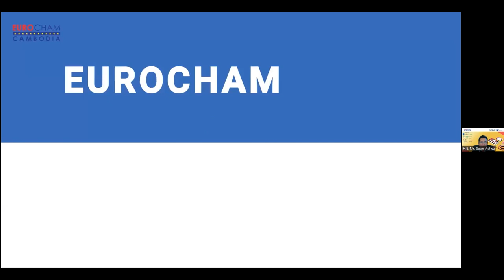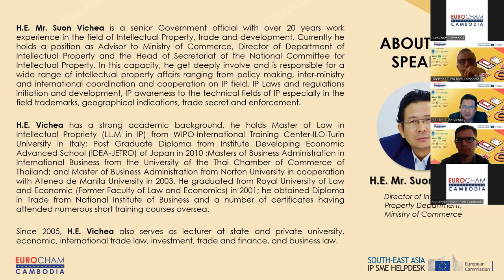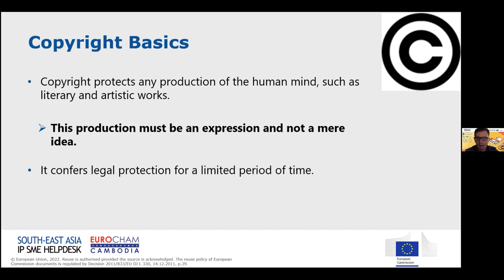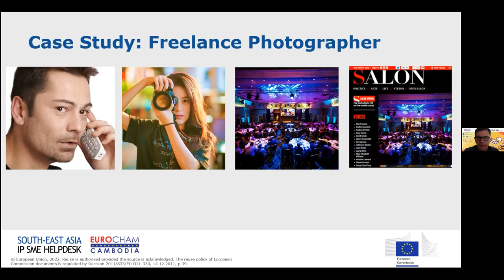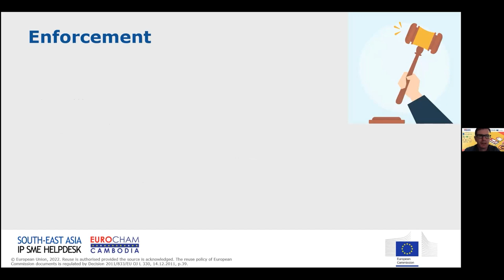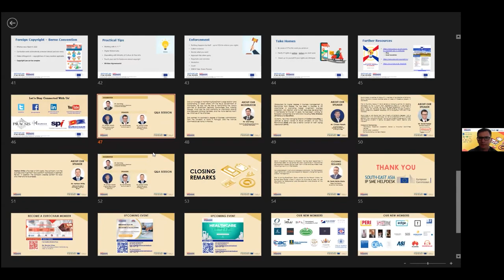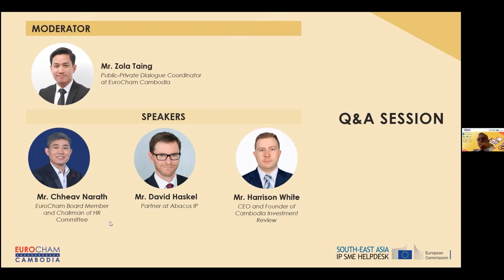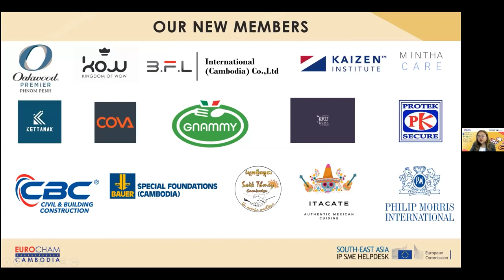2022-07-13_Freelancing and Consultancy: What About Intellectual Property Rights?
1. Opening remarks
By H.E. Suon Vichea, Director of Intellectual Property Department, Ministry of Commerce.

2. Main Presentation: "Role of Intellectual Property Rights in the Freelancing and Consultancy sector"
By Mr. David Haskel, External Expert of South-East Asia IP SME Helpdesk and Partner of Abacus IP.

3. Panel Discussion:
Moderated by: Mr. Zola Taing, Public-Private Dialogue Coordinator, EuroCham Cambodia.
Panelists:
● Mr. David Haskel, External Expert of South-East Asia IP SME Helpdesk and Partner of Abacus IP.
● Mr. Narath Chheav, EuroCham Board Member, Chairman of EuroCham HR Committee, and Managing Director of CoGen Consulting.
● Mr. Harrison White, CEO and Founder ofCambodia Investment Review.

4. Closing remarks
By Mr. Denis Sainte-Marie, Executive Director, EuroCham Cambodia.